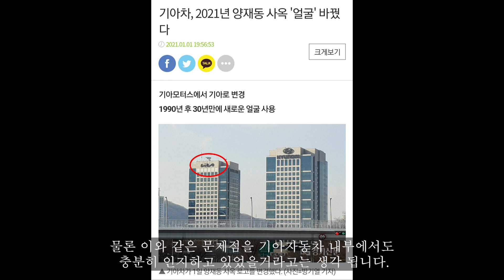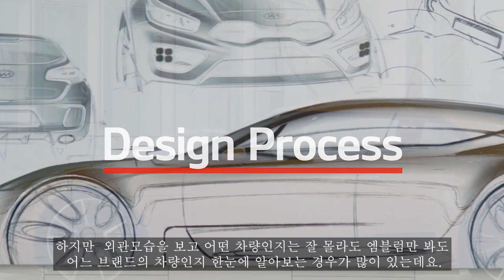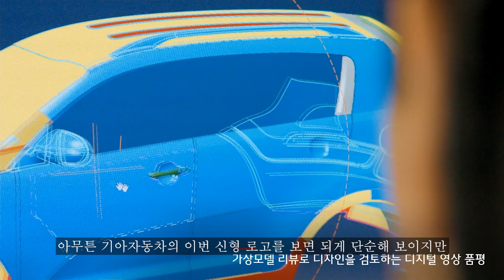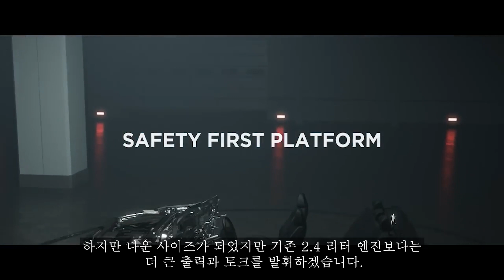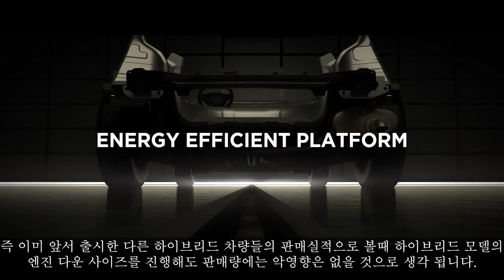[제알남]기아 K7풀체인지(K8) 소식1부 처자식빼고 다 바꿨다고!? 파워트레인 변화 (Kia GL3)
콘텐츠 문의